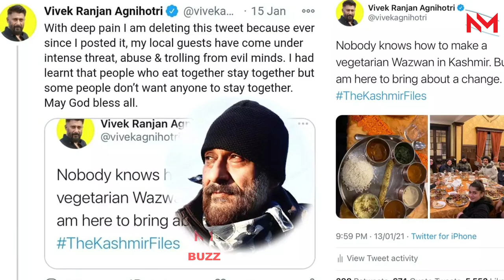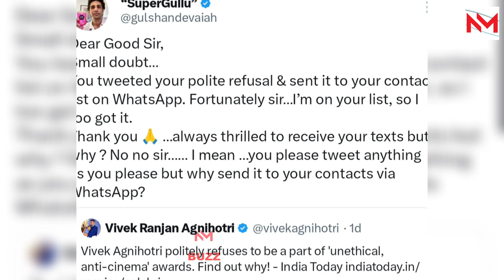Gulshan Devaiah makes fun of Vivek Agnihotri's "polite" tweet against Filmfare Awards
Gulshan Devaiah takes a dig at Vivek Agnihotri, tweets he even told people on his WhatsApp contact list about his refusal to be a part of Filmfare Awards.